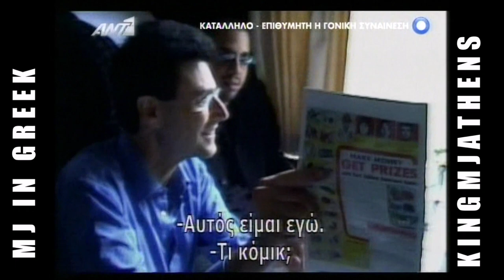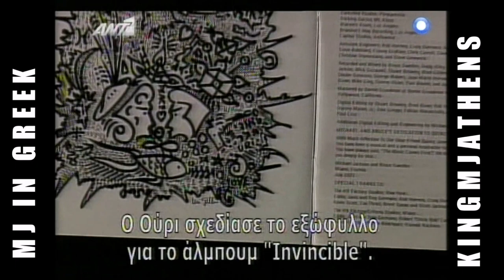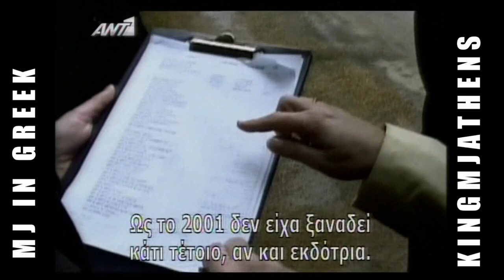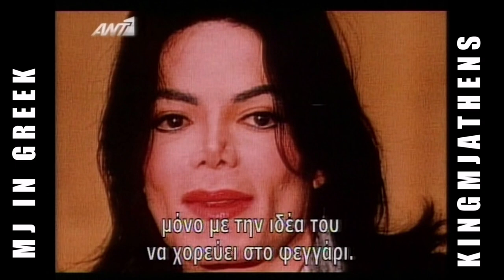Michael Jackson My friend Michael Uri Geller part 1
Michael Jackson My friend Michael// Uri Geller part 1//Greek subtitles//Greek TV//Documentary